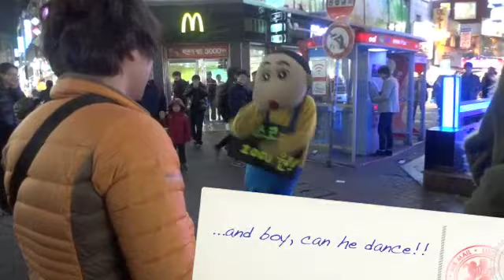Dancin' in the Streets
We found this guy on the streets in downtown Daegu, and this dude clearly LOVES his job. What a dancer!